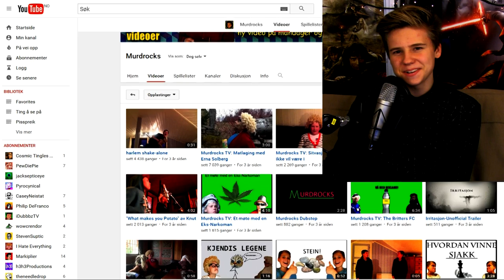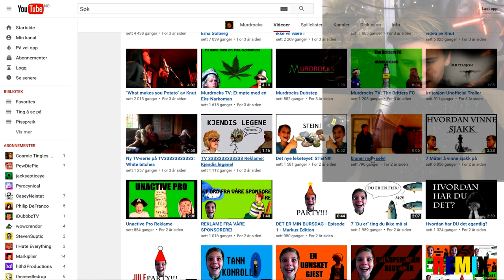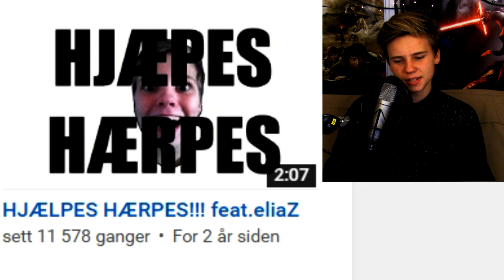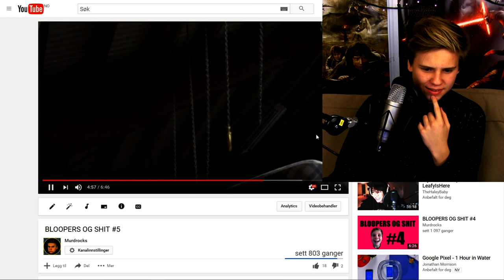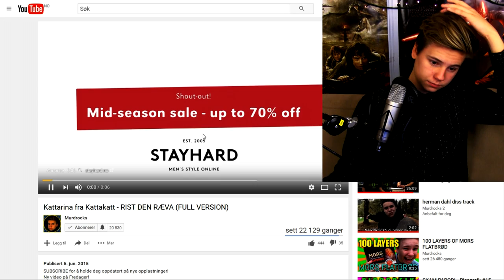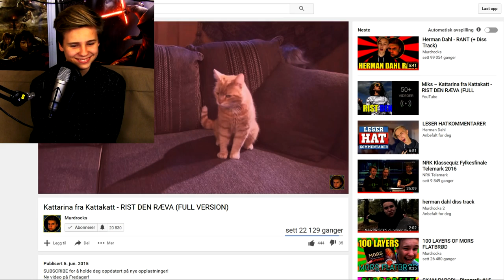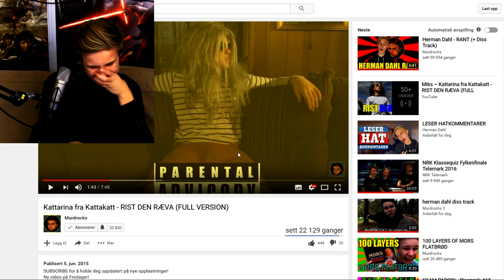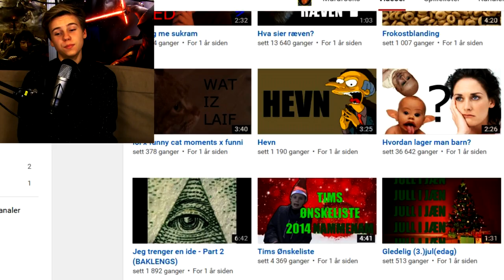REAGERER TIL GAMLE VIDEOER (20 000 Spesial - Del 3)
Vine: markus.hostogharkus